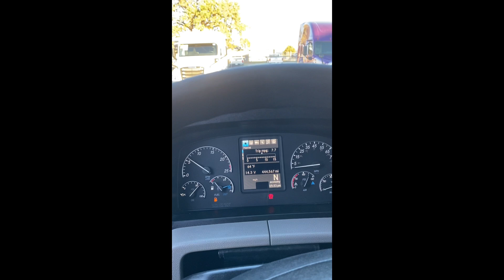2020 Freightliner Cascadia for Sale from PTG of Springfield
Stock DLR0003, this unit is eligible for Down Payment Allowance. DD15 Engine and DT12 Automated Manual Transmission.